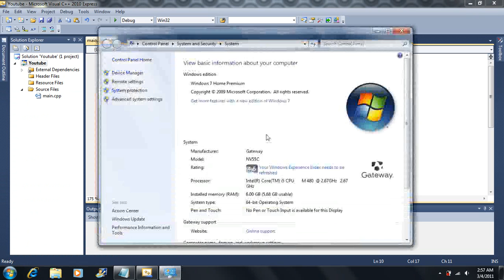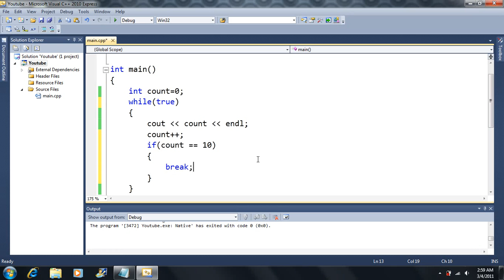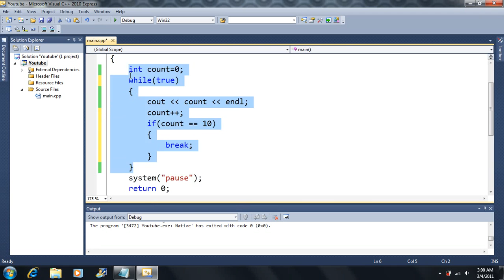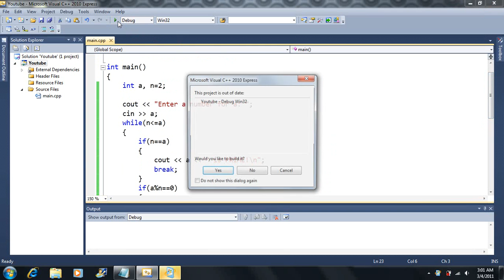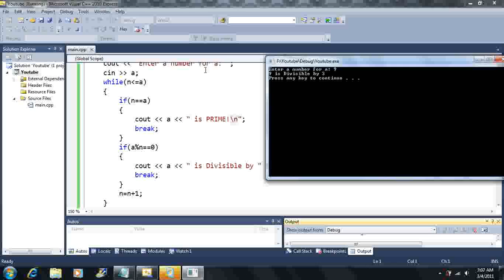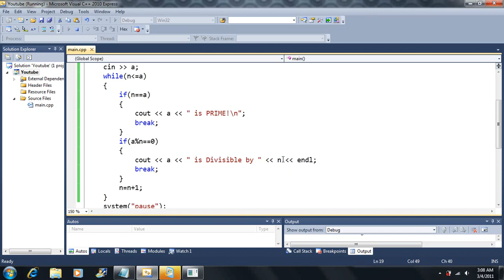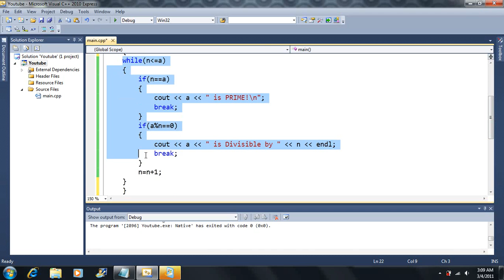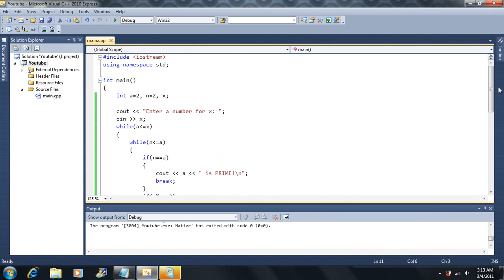Lesson 20: The while loop part 3: break statement. Beginning Programming with Visual Studio C++ 2010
We learn how to use the break statement in this video

You can ask me questions that i was not clear on and i will answer ASAP. Please provide complements and likes if the vid was good OR constructive criticism if they could be better or just flat out suck. I WILL edit or remake videos if they are horrible in certain areas or if they just flat-out suck and will take your feedback into consideration.